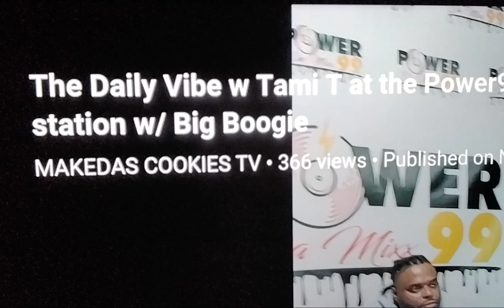🚨LIE DETECTOR INDICATES🚨RAVEN WINTON LIED AGAIN❓WHO IS BIG BOOGIE❓WHO HE WITH❓MAKEDA'S COOKIE TV🚩CMG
🎯IS TAMI T (TAMIKA TRANELL)🚫WHY YOU LYING SO MUCH🚫EPIC LIE🚫

🚩ALL ROADS STILL LEADS BACK TO MAKEDA'S 🚩HIT THE LINKS
⭕🤔NEW EYEWITNESS SAID YOUNG DOLPH WAS THERE TO SEE COOKIE MAMA "PAMELA HILL"🍪GOT HIT GOING OUT THE🚪 (12/03/21)✔
❌👀PAMELA HILL YOU GOT SOME XPLAIN'N TO DO CAUSE YO HOMIE SAID YOUNG DOLPH CAME TO SEE YOU BOO BOO😳 (12/03/21)✔